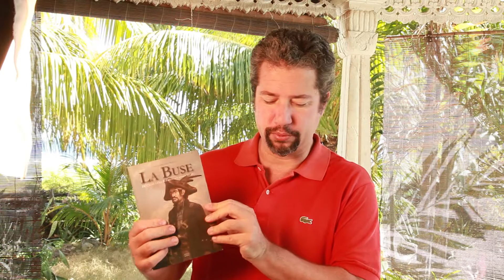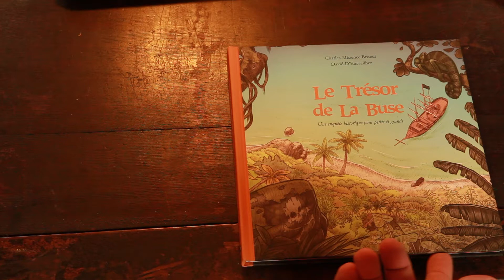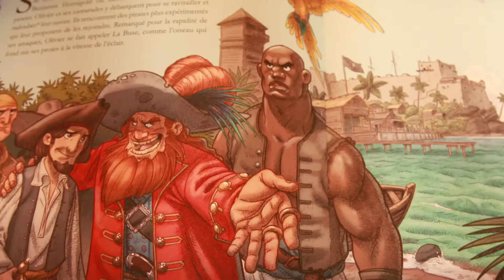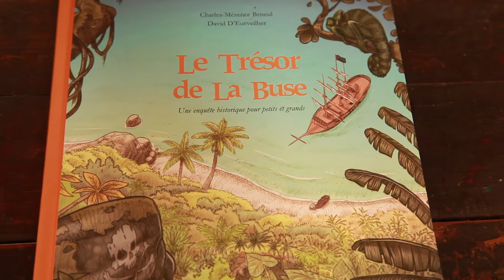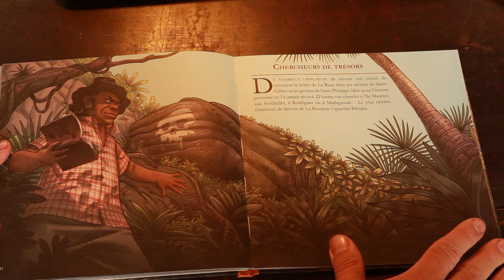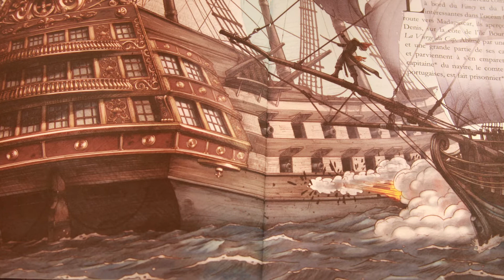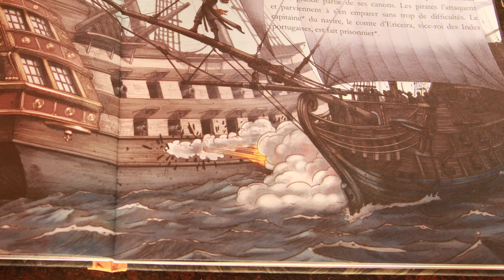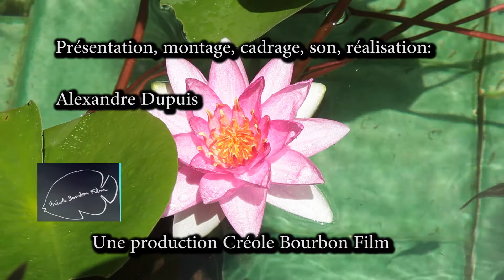La Buse de Charles-Mézence Briseul par Alexandre Dupuis Partie 1 Sous la Varangue N°109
La Buse de Charles-Mézence Briseul par Alexandre Dupuis Sous la Varangue N°109. Sous la varangue ; Une émission présentée et réalisée par Alexandre Dupuis. Une production Créole Bourbon Film diffusée par Télé Kréol.
Aujourd'hui Charles-Mézence Briseul nous présente son nouvel ouvrage sur le célèbre pirate la Buse.